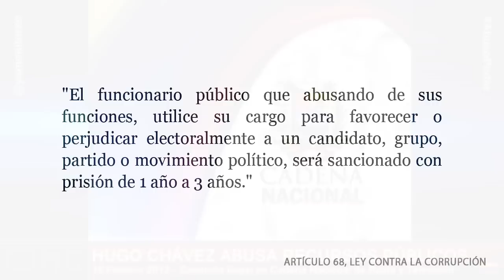Chávez: "Te juro Libertador con tu espada en mano, vamos a ganar el 7 de octubre!" [#5]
(15 febrero 1pm, Ejemplo #5, 90seg) :: Presidente Hugo Chávez hace propaganda electoral ilegal para las elecciones presidenciales del 7 de octubre, abusando de su poder y usando los recursos públicos del Estado.

Chávez juramenta en cadena nacional su comando de campaña para el 7 de octubre --- Presidente Hugo Chávez demuestra el AbusoPoder de su gobierno, usando la 'cadena nacional' obligatoria por tercera vez en últimos días para hacer campaña electoral, atacando a su oponente de la alternativa democrática y promoviendo su candidatura hasta el anuncio del comando de su campaña!